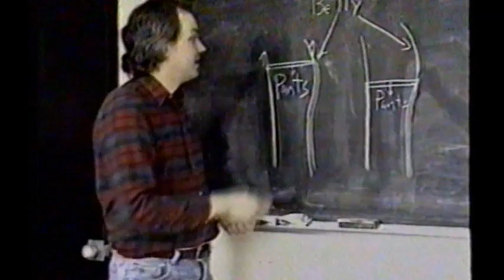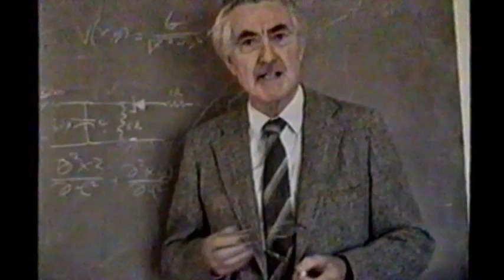אוצרות ארכיון צחוק ישראלי הכי הכי - רון בכר - Israeli archive - פיספוסי אמריקה